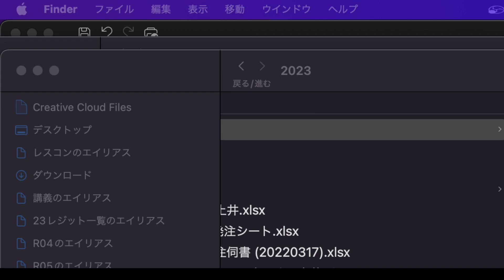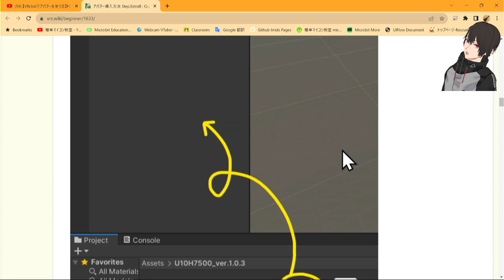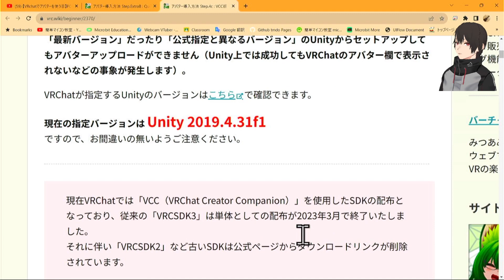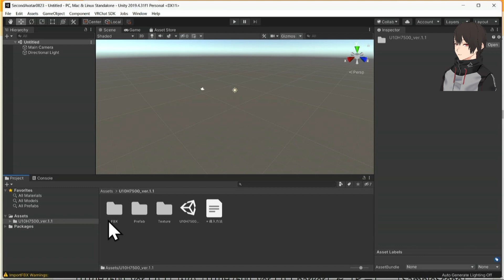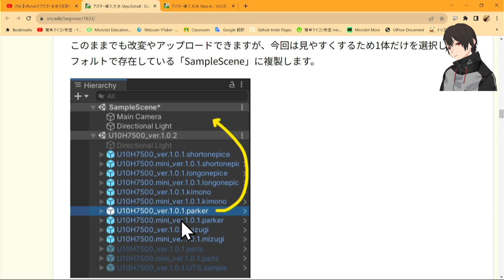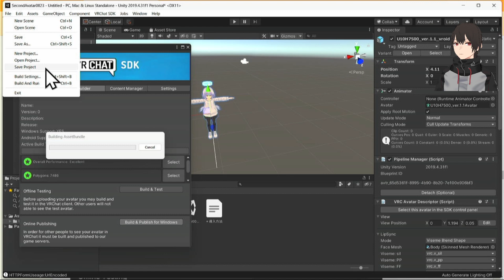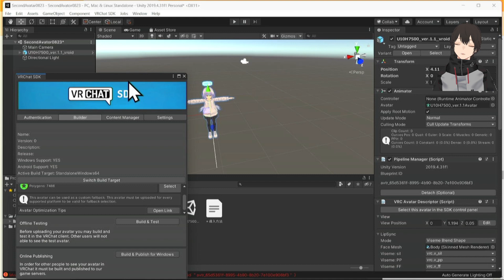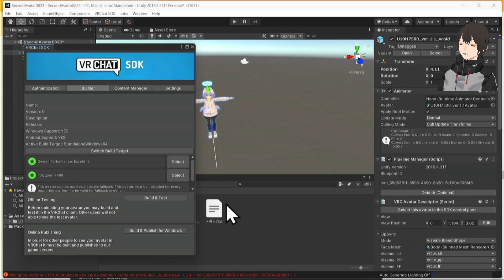【VRchatでアバターを使う⑦】PC＆Quest用にVRchatにアバターを設定する② 第1292回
このシリーズは、VRchat上でアバターを使用する練習をしています．

今日は，仕切り直してPC用とQuest用の両方のデバイスで表示されるアバターの設定方法を実際に始めました．

PC版をアップロードしたところで，エラーとコンプリートと２つのメッセージが出てしまいました．

明日は　VRchatを起動して無事にアバターがアップロードされているか確認します．

関連リンク
１）VRchat🔰初心者向けガイド：アバター導入方法 Step.ExtraB : Quest対応アバターアップロード

２）こはろぐ：【VRChat】PC用アバターをQuest対応アバターとしてアップロードする方法！

３）しぐにゃもブログ：【Unity】VRChatアバターをアップロードする方法

３）しぐにゃもブログ：【Unity】VRChatアバターを読み込む方法

５）VRChatのアバターをQuestの人にも見えるようにする

◎参考リンク
公開したワールドのリンク（招待制なので入れないと思いますが…）
１）Quest2用のリンク

３）【VRChat】ワールドに掴んで動かせるモノを配置する方法

４）VRChatのワールド製作におけるコライダーについて

０）神部まゆみのブログ：VRChat Plusに登録してみた！課金すればトラストレベルは上がるのか？

１）しぐにゃもブログ：【VRChat】イベントワールドの作り方

２）Zenn: VRChatのワールドを作ろう　Part1　VCCでワールド作成の環境構築

３）ベクトルデータ用画像加工サービス：Vectr

４）Dsdiary：【VRchat】ワールドをアップロードしてみよう

５）現在サポートされているUnityのバージョン

■関連サイト
・Aframeに物理演算フレームワークを導入する（aframe-physics-system）